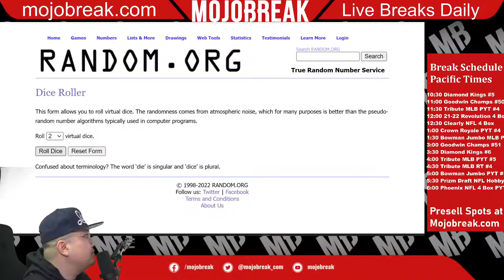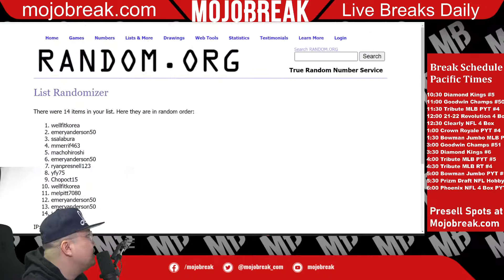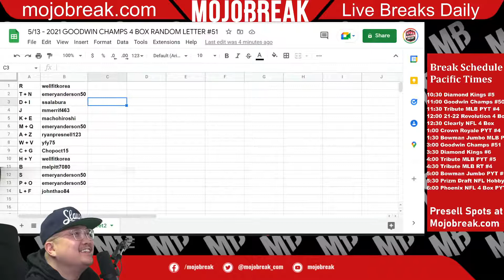Draw Results - 2021 UD Goodwin Champions Hobby 4 Box Random Letter #51 - 05.13.22